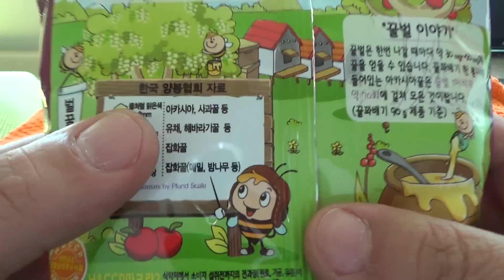농심 꿀꽈배기 과자, 아카시아꿀과 사과가 들어간 달콤한 스낵 시식기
바삭함이나 딱딱함이 농심의 과자중에서 꽤 큰편인데, 간만에 먹어보니 달콤한 맛이 좋은듯 하네요
다만 당류 설탕이 좀 많으니 가끔씩 조금만 드셔보시면 좋을듯 합니다!